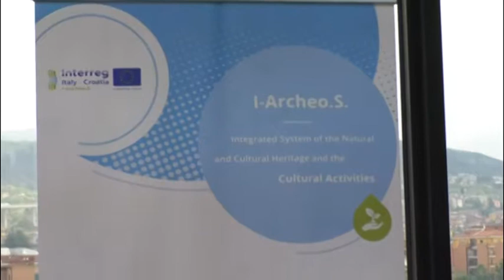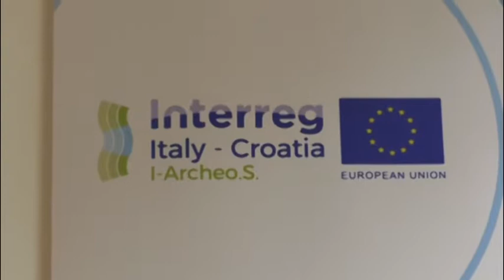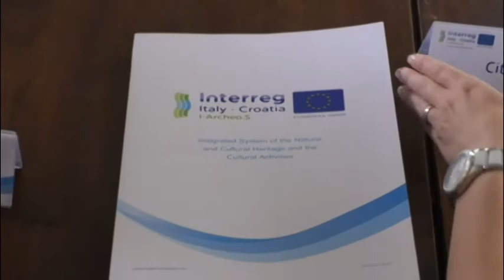Cultura, presentato Progetto l-Archeo.S per valorizzare il territorio